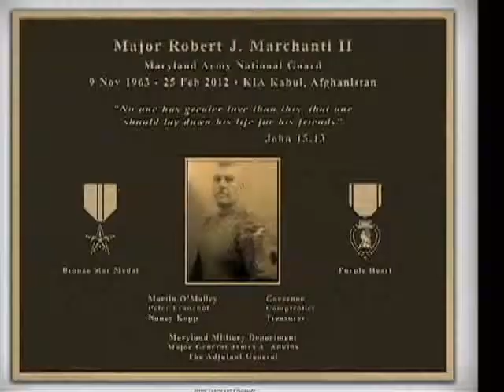Minuteman Report - Maryland National Guard dedicates gym to fallen Soldier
Maryland Army National Guardsmen remember and honor a fallen Soldier with a special dedication. PFC Patrick Rooney reports.